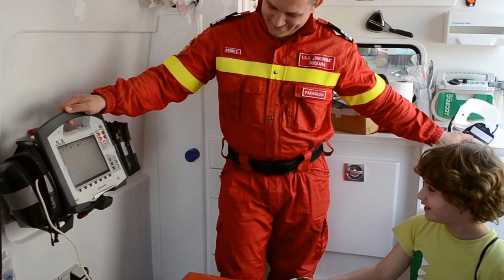Săptămâna „Şcoala Altfel”, 18-22 aprilie 2016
În cadrul Inspectoratului pentru Situaţii de Urgenţă „Bucovina” al judeţului Suceava, cu subunităţile din judeţ aferente, a debutat, astăzi, programul „Să știi mai multe, să fii mai bun!” prin vizita elevilor claselor primare din cadrul unor școli la sediile pompierilor militari din Suceava, Fălticeni, Solca, Dolhasca, Rădăuţi, Siret, Vicovu de Sus, Câmpulung Moldovenesc, Gura Humorului, Vatra Dornei şi Poiana Stampei.

Mii de elevi din tot judeţul sunt așteptați în vizită pe parcursul întregii săptămâni, pentru a petrece câteva ore în compania salvatorilor. Copiii vor cunoaște mai bine tehnica de intervenție din dotare și vor primi informații detaliate despre misiunile de intervenție, prevenire și salvare la care pompierii participă zilnic.

Cu o vreme excelentă în prima zi din săptămână, copiii sosiţi deja la sediul inspectoratului şi al Detaşamentului de Pompieri Suceava au fost foarte activi, receptivi și interesați de informațiile prezentate de pompieri, fie ei servanţi, paramedici, pirotehnişti sau scafandri. Evident, ca de fiecare dată, câinele pompier Olly a fost cel mai bucuros să îi aibă în preajmă pe micuţi, iar aceştia au fost încântaţi de exerciţiile efectuate de patrupedul salvator.

Purtător de cuvânt - plt.adj. Alin GĂLEATĂ

▼▼▼ Detalii ▼▼▼
Îl poți urmări pe Dinu ZARĂ și pe: